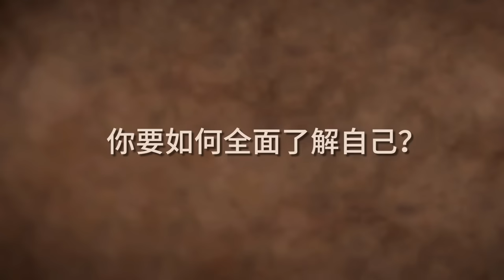如何真正了解自己——萨古鲁在创业家协会（EO）会议上的回答 | Sadhguru 萨古鲁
萨古鲁剖析了，很不幸，大多数人都没有给予他们的内在足够的重视。他阐释了人类系统是地球上最敏感、最精密的机器。当我们手中有这么奇妙的设备时，我们不能像铁匠一样操作它！knowyourself